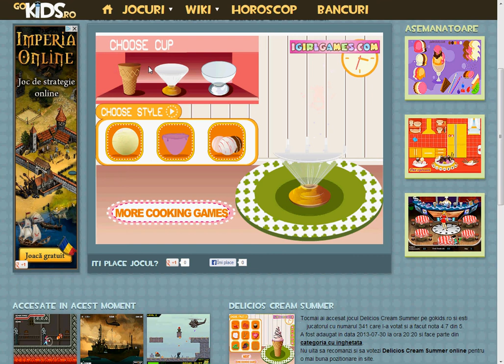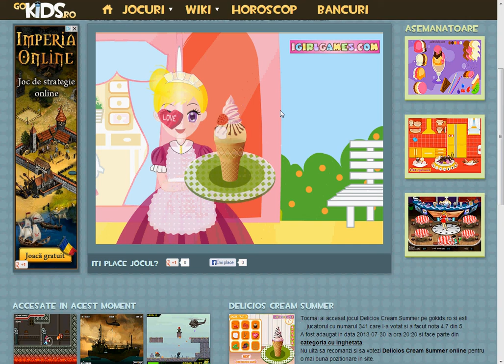Delicios Cream Summer